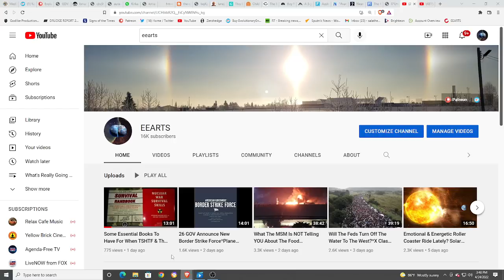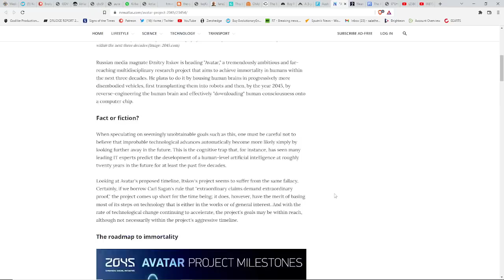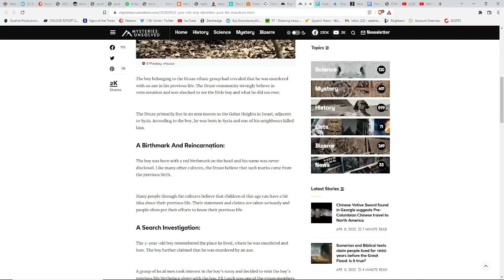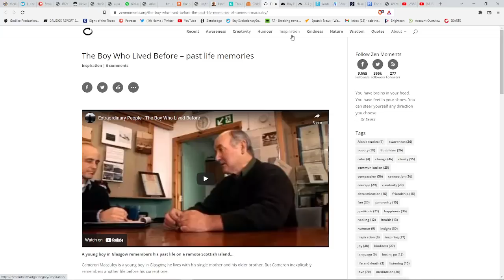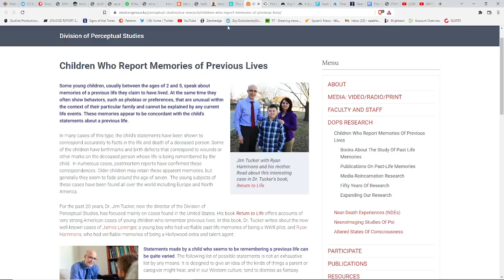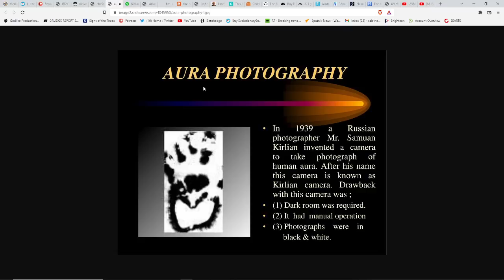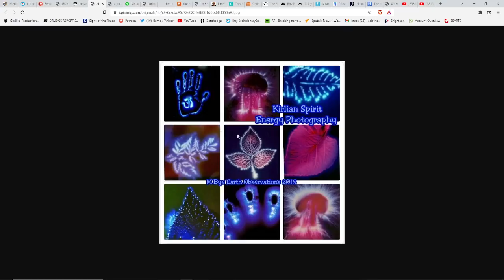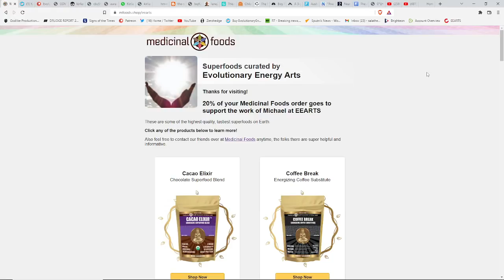Is Your "Self" An Avatar Experiencing 3D Reality?*Reincarnation & Human Immortality*The Singularity*